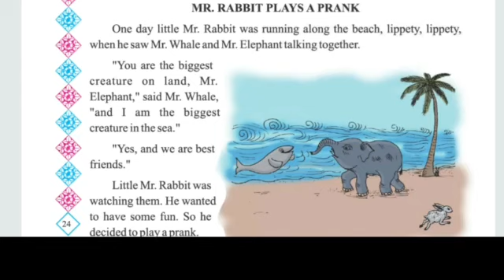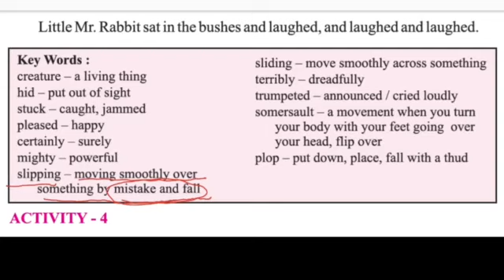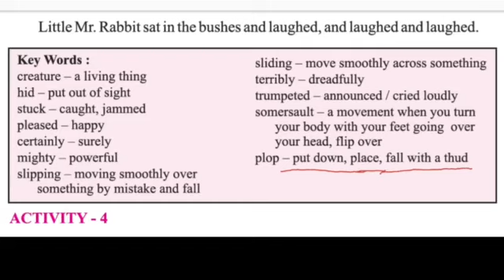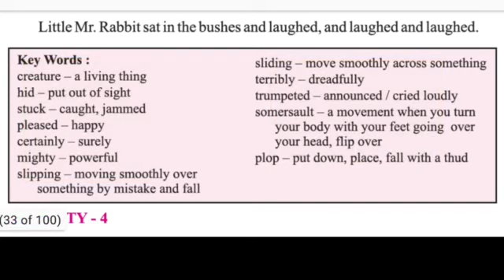Std 3 Sub English Unit 4 Mr Rabbit Plays A Prank part 4